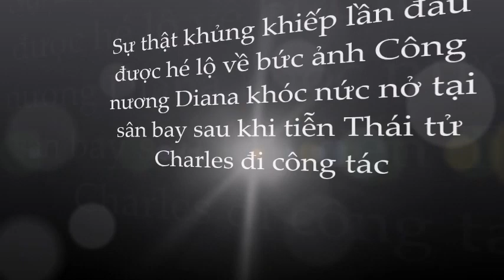Sự thật khủng khiếp: Công nương Diana khóc nức nở tại sân bay tiễn Thái tử Charles đi công tác